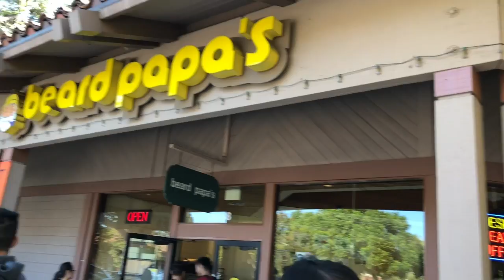Beard Papa's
This past Sunday, I had the chance to enjoy some Japanese cream puffs. How were they? And what else was I up to this past weekend?